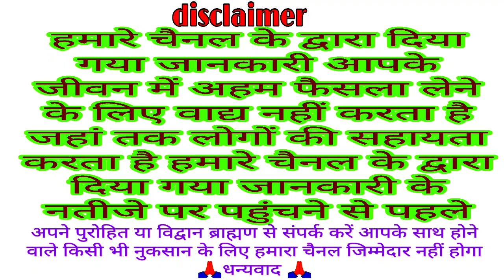शीतला माता की कथा पूजा विधि शुभ मुहूर्त 2023 | shitala ashtmi vrat katha | shitala Mata ki kahani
शीतला अष्टमी व्रत कथा

IFSC CODE
BARB0RAMDEL
NAME
M N0
धन्यवाद 🙏🏻

shitla mata katha
 Shitla mata ki kahani
sheetla mata ki kahani
 sheetla mata ki kahani in hindi
sheetla mata ki katha
 sheetla mata ki katha in hindi
sitla mata ki katha in hindi
shitala mata ki katha hindi mein
sitla mata ki story
sitla mata story in hindi
 sheetla mata story in hindi
sitla mata ki katha
sheetla maiya ki kahani
शीतला मैया की कथा
 shitala mata ki katha
shitala mata ki kahani
shitala mata ki kahani katha
 शीतला माता की कहानी
 शीतला माता की कथा
sheetala mata ki katha
sheetala ashtami ki katha
shetla astmi katha
shitla mata ki katha
shitla mata katha
chaitra mas shitala ashtmi 2023
shetla astmi katha
sheetla ashami vrat katha
sheetala ashtami
shitla mata katha
sheetla saptami katha
sheetla asthami katha
shitla ashtami vrat katha
sheetla ashtami vrat katha
shitala ashtmi vrat katha
sheetala ashtami ki kahani
ahoi ashtami vrat katha
shitla aashtami
sheetala saptami vrat katha
sheetala ashtami vrat katha
sheetla saptami katha
shetla mata ki kahani
sheetla asthami katha
sita mata ki katha
basoda puja
basoda puja vidhi
basoda pujan vidhi
basoda puja kab hai
basoda puja 2023 date
basoda pujan samagri
basora pujan
basoda pujan
basoda puja 2023
basoda ki puja
sheetala ashtami puja vidhi
basoda
basoda puja samagri
basoda pujan ki vidhi
basoda puja vidhi in hindi
basoda puja 2023 me kab hai
baseda puja samagri

welcome all
Bhakti Katha
traditional Katha
Vrat Puja
VKMISHRAPRESENT